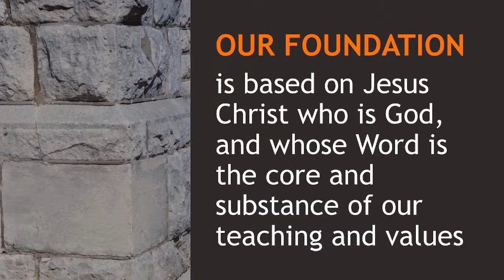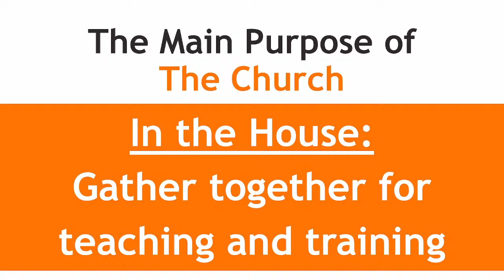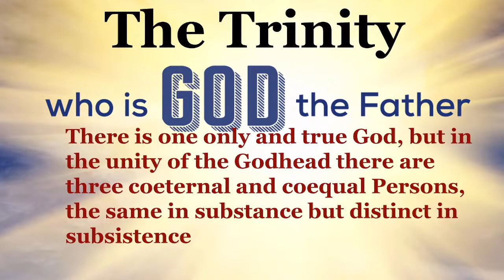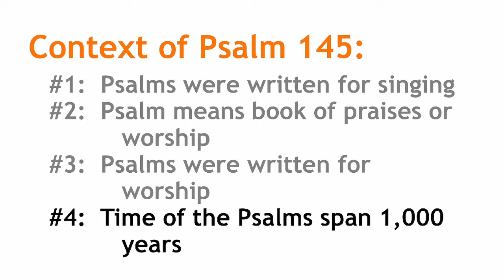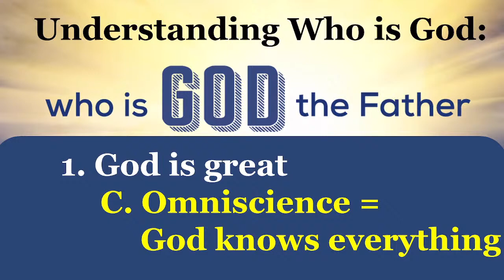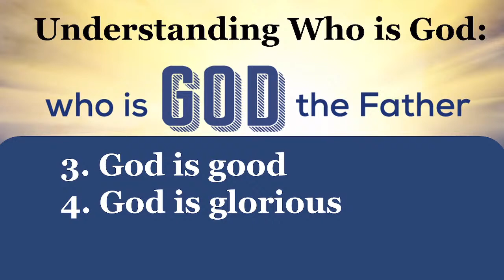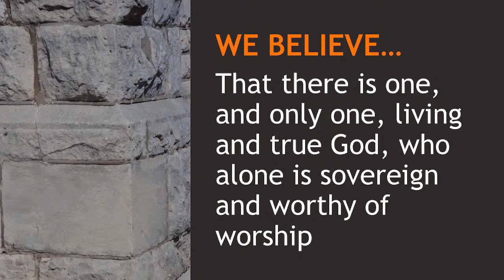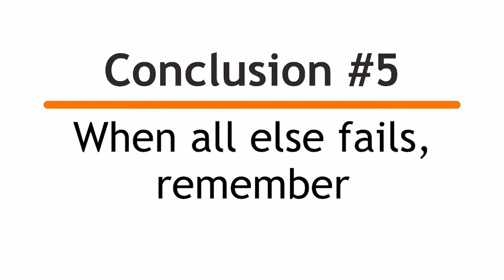Psalm 145:3-13 - How Great is Our God - Rodney Cripps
Shared on July 28 2024 at University Heights Baptist Church in Stillwater, Oklahoma this continues a multi-month series on "The Foundation of our Faith" exploring what UHBC believes as a church and how that impacts us as believers.  Today we look at our first statement of our faith on what we believe about God and trying to grasp the greatness of God.  Learn more @ uheights.church.